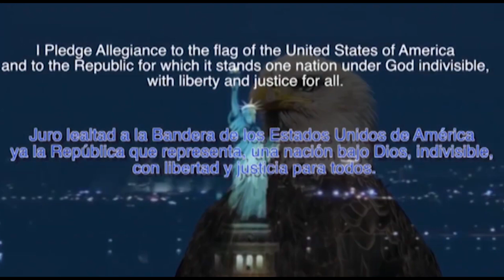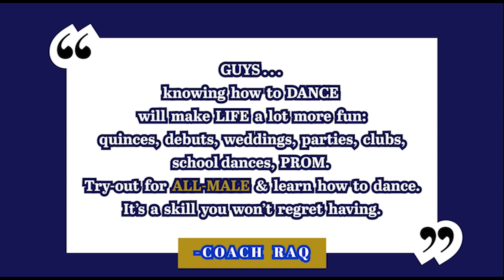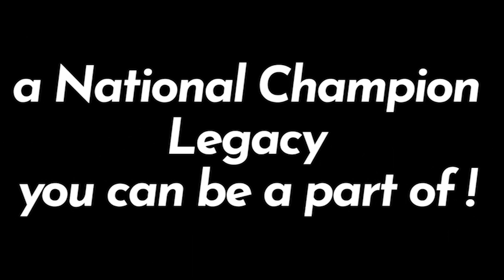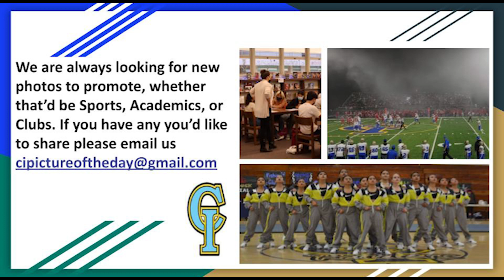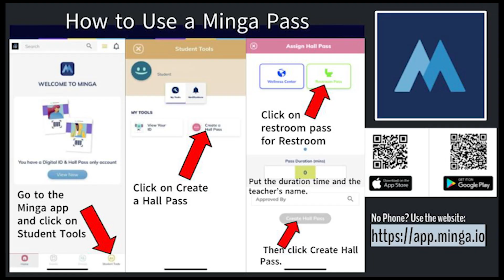Thursday, Aug 31st, 2023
Flag Football is in studio, plus AcaDeca visits, and check out the All Male tryouts promo!